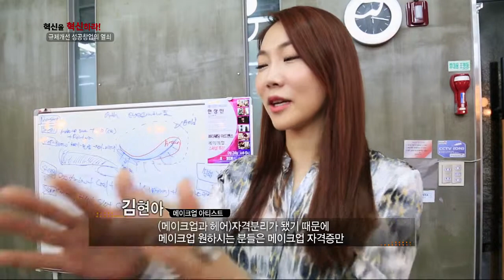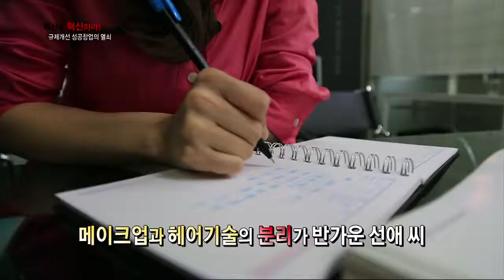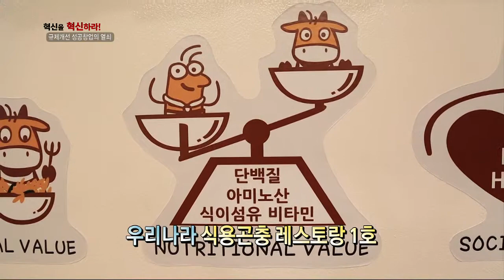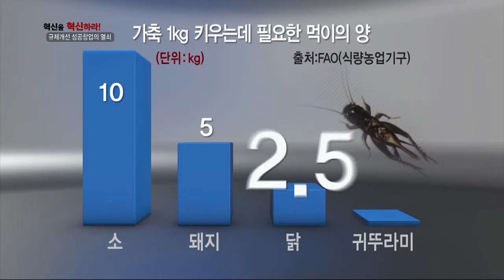'HOT'한 규제개혁 현장 속으로~ 홍선애가 떴다! - 혁신을 혁신하라 29회 -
'규제 개혁'이 대한민국 살린다! 달라진 규제개혁을 알아보고, 달라지고 있는 대한민국 곳곳을 소개했던 '혁신을 혁신하라'가 추석을 맞아 가장 핫 했던 규제개혁 현장을 찾았다. 먼저, 지난 7월 문을 연 국내 최초 식용곤충전문 식당! 곤충음식이라는 선입견을 한 번에 날려준 맛깔스럽고 고급스러운 요리들로 개업 두 달 만에 ‘맛집’으로 입소문이 났다고 하는데 미래의 혁신산업으로 불리는 곤충산업을 활성화시키기 위해 식용곤충 관련 규제가 개선되면서 식용곤충이 다양한 사업 아이템으로 떠오르고 있는 중이다. 또한, 메이크업분야를 헤어분야와 분리시킨 규제개혁 역시 메이크업 아티스트를 꿈꾸는 많은 이들에게 새로운 희망을 안겨주고 있는데...홍선애 리포터와 규제개혁이 선물한 ‘도전’의 현장을 취재한다.